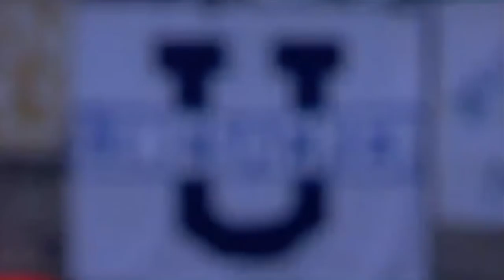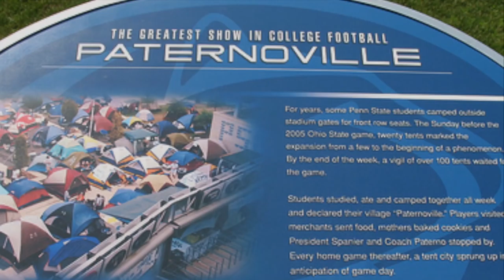A Tribute to Joe Paterno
My tribute to the Legend Joe Paterno. Created by myself, a Penn State Student. Song is Everlong by Foo Fighters.
Also for validity, I am also Member of the Rivals.com Blue White Illustrated boards. - tbeaver